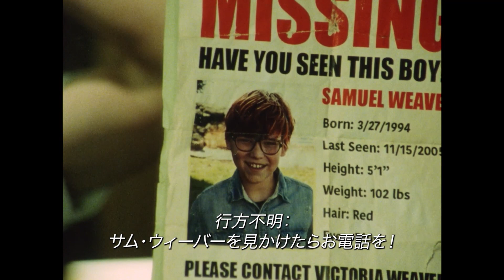行方不明だった息子が、突然家に帰ってきた... | ママ、ここにいるよ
本編はこちらからご覧いただけます！

長年行方不明だった男が突然母親の前に姿を現す。しかしこの2人、何かがおかしい...

Samansaでは世界の映画祭で賞を獲得した素晴らしいショートフィルムを翻訳して皆様に配信しています。
※Samansaでは全てのクリエイターとライセンス契約を行っています。

以下、ネタバレを含みます。
家にやってきた青年、彼はサムではありません。サムを装った別人です。髪を赤く染めていたり、家の物を時折物色していることから、行方不明者を装い、物を盗むことを計画していたと考えられます。

そうすると最後のシーンで見つけた頭蓋骨は、本物のサムだろうと推測されます。

ここで考えられるのは、
1. サムは行方不明になっていたのではなく、母親の手によって殺害されてしまったこと。しかし彼女は精神が不安で自分が罪を犯したことにも気付いていない

2. その後死体が見つかって、サムの骨は母の元に戻ってきた。しかし死んでいるのを母親はわかっている。しかしいつまでも息子が恋しいので、彼女はサムではないと分かっていながらも本当の息子として迎え入れる

3. 蝋燭が周りに立ててあったので、もしかしたら宗教的な試みでサムを生き返らせようとしていたのかもしれない。そして突然現れた青年を見て本当に生き返ったのだと錯覚していたのかもしれない

最後にタイトルです。
タイトルの洋題は「Only Strangers Sleep In My Bed (僕のベッドに寝るのは他人だけ)」
ここにも海外では多くの考察がされており、有力なのはこのタイトルの後に実は「Because I'm Dead (なぜなら僕は死んでいるから)」が続くのではないか、とされています。つまりこのタイトルは、死んだ本物のサムからの視点とされているのです。

絶対的な正解がない映画ですので、上記の1, 2, 3の考察全てに通ずるような題名という意味で「ママ、ここにいるよ」という題名になっています。